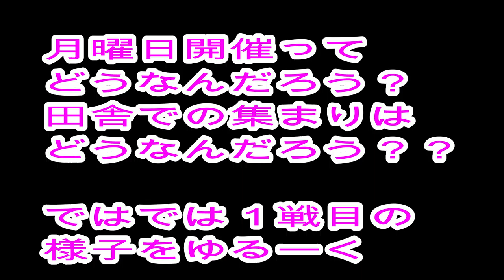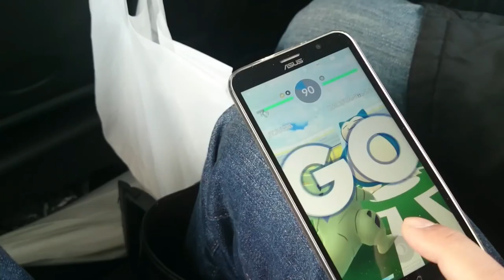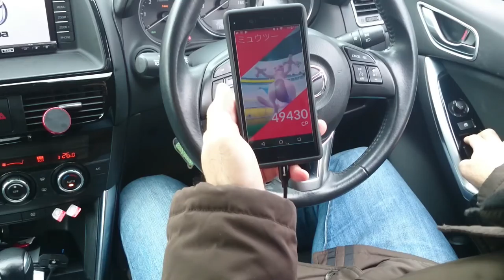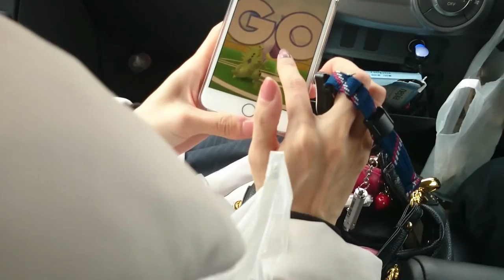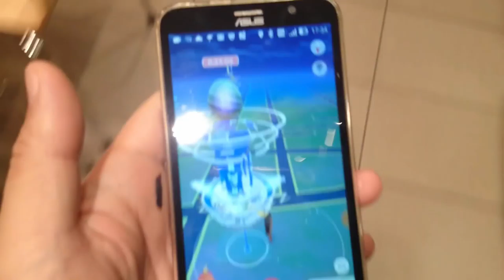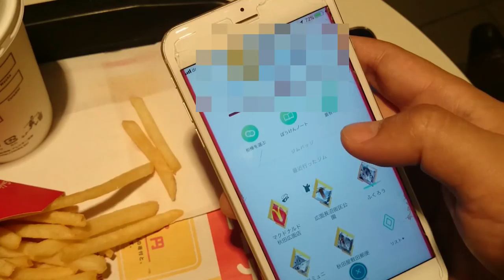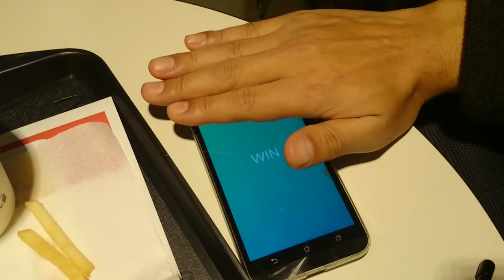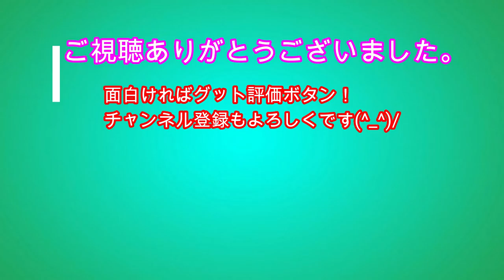雪国EXレイド ミュウツー２連戦！当たった人の共通点は？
雪国EXレイド　ミュウツー２連戦！当たった人の共通点は？ミュウツー６体を持つ人はやっぱり凄かった。レイド数ハンパねえ！！